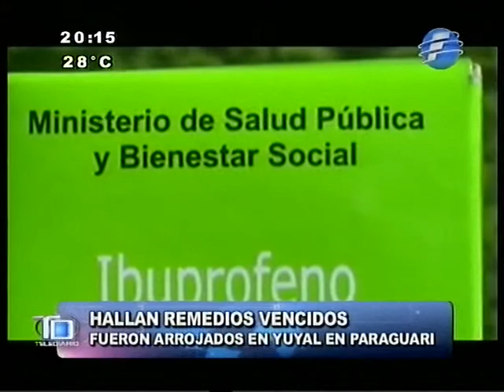Hallan medicamentos vencidos en un yuyal en Paraguarí - 11/12/2013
Gran cantidad de medicamentos vencidos fueron hallados en un patio baldío en Paraguarí. Muchos de los insumos escasean en el centro de salud de la ciudad.

Telediario